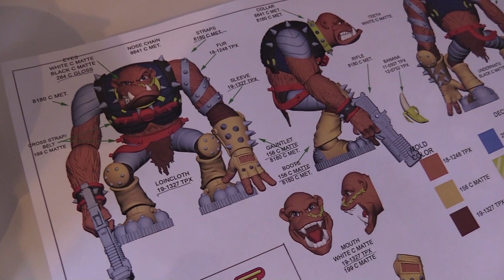PRODUCT FEATURE: BUCKY O'HARE - BRUISER!!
Hey There Boss Fighters!!

We thought we would show off our brand new, Bucky O'Hare, Betelgeusian, Berserker, Baboon. BRUISER!!

This huge brute of a figure comes with two heads, multiple hands, a Laser Bazooka and a cute little banana accessory, just in case he gets hungry bashing Toads all day long!!

Make sure you get one of these incredibly detailed, highly articulated and super fun action figures, so that you can, 'CROAK YOURSELF SOME TOADS'!!